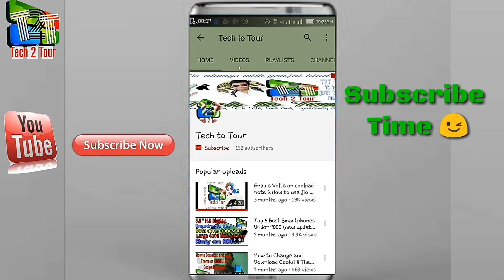Xiaomi Redmi 4A vs Xiaomi Redmi 3S. Which one should be buy(hindi).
On this video i am showing you the comparison between the new launch mobile xiaomi redmi 4A with Xiaomi Redmi 3s. Xiaomi redmi 4A is new phone from xiaomi which you can  buy by only 5999 where Redmi 3s price is 6999. Which one better one this  two device?  Which one better for us. XiaomiRedmi 4a vs Xiaomi redmi 3s.both phone has same screen but difference in there hardware. Must watch

• You can put a command below about your feedback, reaction, suggestions, opinions and ofcourse if you need any help.

My others video which may you like:

Want to update lolipop to marshmallow of coolpad note 3 ? know pros and cons about it:

Enable Volte on coolpad note 3.How to use jio sim with volte on coolpad note 3

All contains used is copyright to Techtotour channel. Uses or commercial display or editing contains without proper authorisation isn't allowed.